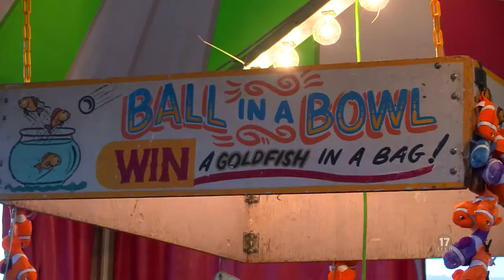Fiesta Days Carnival promo 2015